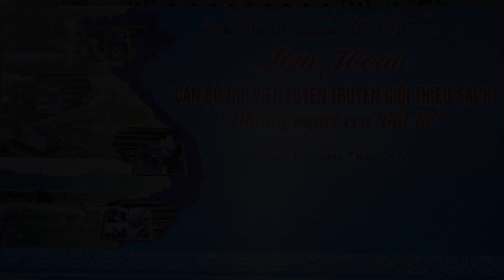LH-021 - Thư viện tỉnh Kiên Giang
1. Thời gian bình chọn: từ 10h00 ngày 25/7/2022 đến hết ngày 31/7/2022
2. Cách thức bình chọn
3. Cách tính điểm bình chọn như sau:
Căn cứ trên kết quả bình chọn, Ban Tổ chức sẽ công bố giải thương Chương trình khán giả bình chọn nhiều nhất trên Kênh "Sách và Trí tuệ Việt" và Trang tin về hoạt động thư viện (vuthuvien.bvhttdl.gov.vn), đồng thời gửi giải thưởng đến đơn vị đạt giải.